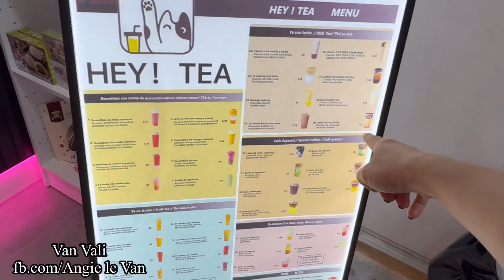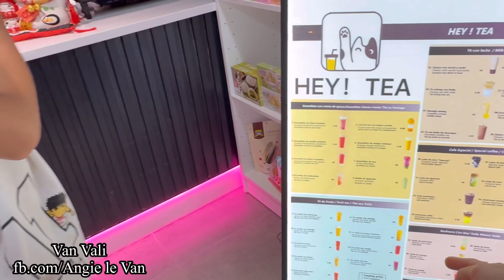Trip TÂY BAN NHA 2024:||888|| Phố Biển SaLou buổi tối nhộn nhịp - Đi mua kẹo và Trà sữa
Sau khi đi một vòng bằng xe lửa thì bọn mình tiếp tục hưởng thụ không khí nhộn nhịp ở chợ đêm Salou, rồi đi dạo phố biển , vào cửa hàng kẹo mua kẹo Tây ban nha cho bọn trẻ rồi lại kéo nhau đi uống trà sữa . Một ngày xõa thật là đã. Tiếp tục hành trình ở Tây ban nha cùng nhà Vân nhé.
Nội dung VBLOG của mình chỉ xoay quanh về cuộc sống của gia đình nhỏ ở đất Pháp, những bữa ăn VN, đi du lịch cùng gia đình, mình muốn giữ lại tất cả nhưng kỷ niệm với gia đình mình và chia sẻ niềm vui với mọi người. Mình là một người ko biết gì nhiều về công nghệ nên trong quá trình làm phim sẽ có nhiều thiếu sót. Mong mọi người hãy thông cảm và ủng hộ để mình càng tiến bộ hơn nữa nhé.